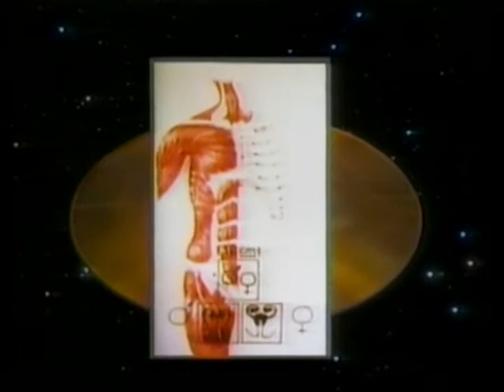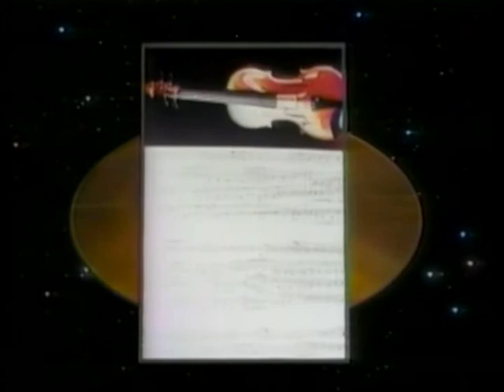Voyager: Rendezvous with Neptune (6 of 8)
Voyager: Rendezvous with Neptune, 1989 TV Special
A special that examines the journey of NASA's Voyager 2 through space. Features computer-enhanced pictures of Neptune at closest encounter, photos of the small moons Voyager 2 discovered as it approached the planet; and high-resolution photographs of the moon Triton. Reviews the accomplishments of scientists, engineers and technicians who built and maintained Voyager over the years since it was launched in 1977. Carl Sagan joins fellow scientists in a discussion of the space mission and the future of space exploration.